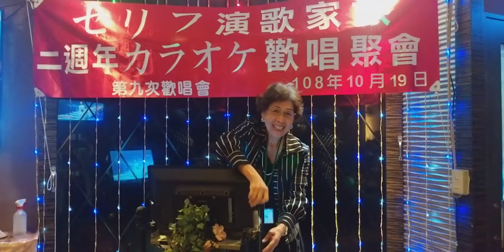青い瞳の舞妓さん～鄭美珠～セリフ演歌家族第九次聚會&二年周慶～樂園(原歌城)卡拉OK～108.10.19